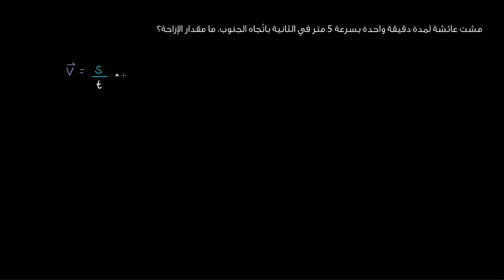حساب الإزاحة من الزمن والسرعة المتّجهة | الفيزياء | الحركة أحاديّة الأبعاد